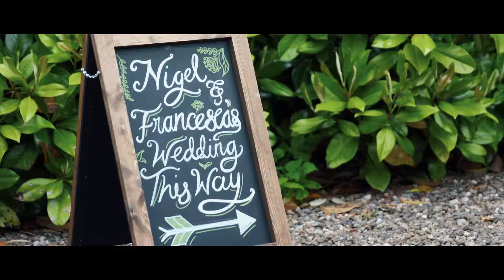Francesca & Nigel Wedding Highlights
We create beautiful, contemporary and award-winning wedding videos.

Our wedding videos are unobtrusive, stylish and preserve the memory of your big day in the best way possible.

With over six years experience and seven national awards, we know exactly how to cover your big day cinematically and discreetly.

Based in Bristol we cover the whole of the UK plus destination weddings and all types of religious and cultural celebrations.